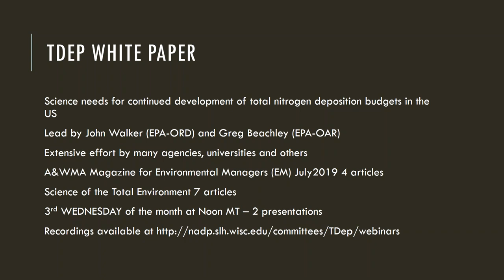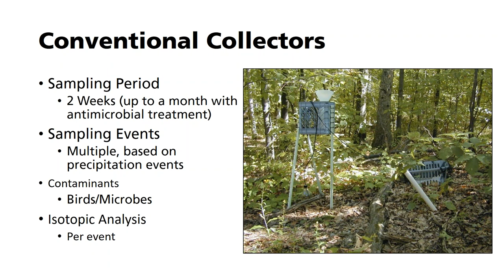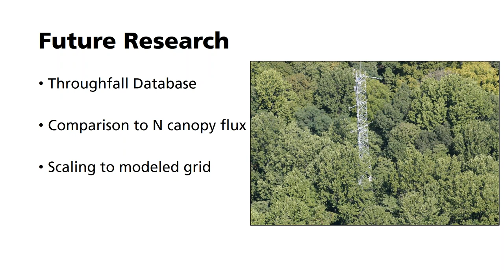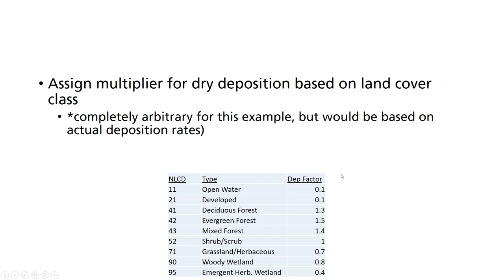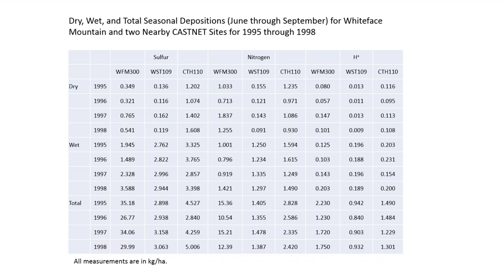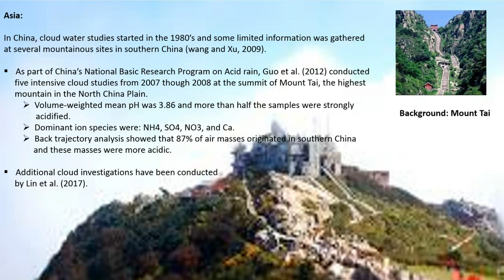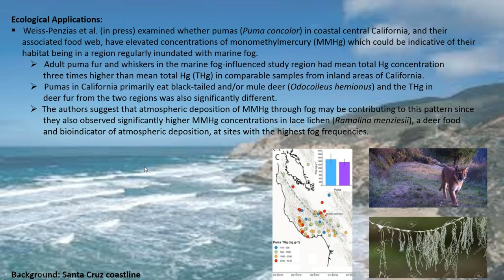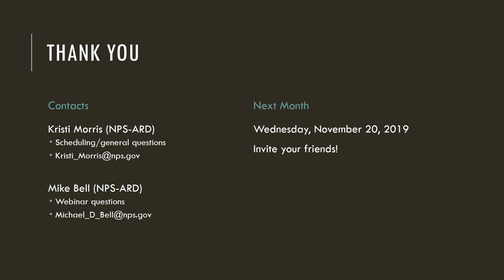TDep White Paper Seminar #2 - 10/16/2019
Advancing throughfall methods for quantifying reactive nitrogen deposition  - Mike Bell
Occult deposition: What we know, don't know and should really know - Selma Isil